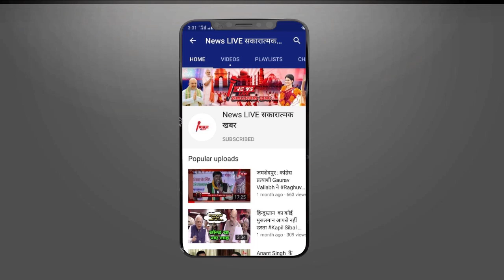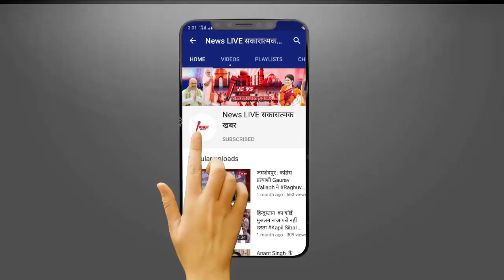'जनता सब जानती है...' अंसारी बंधुओं के अलग-अलग दलों में रहने को लेकर Sibaktullah का छलका दर्द....